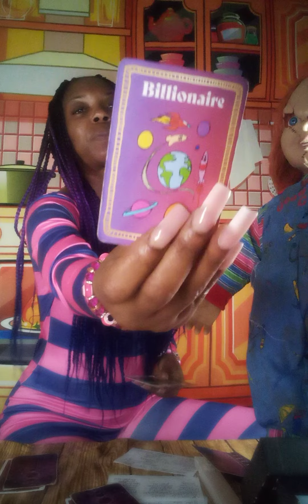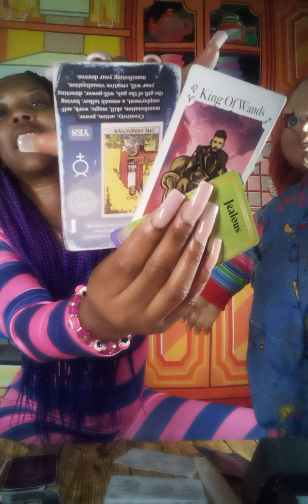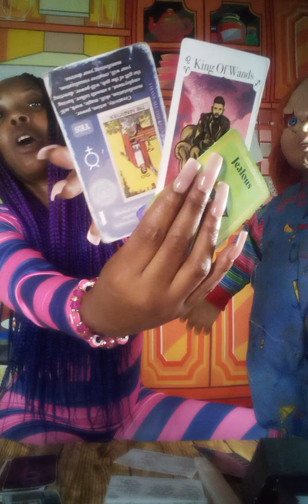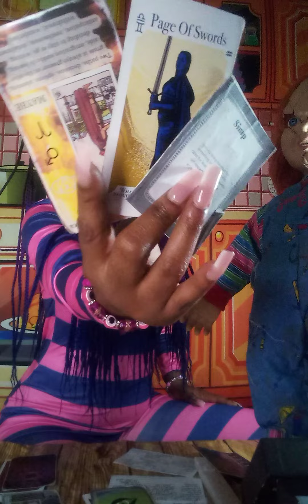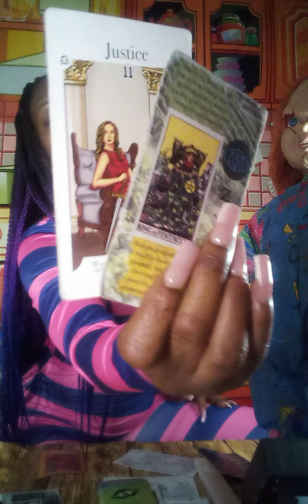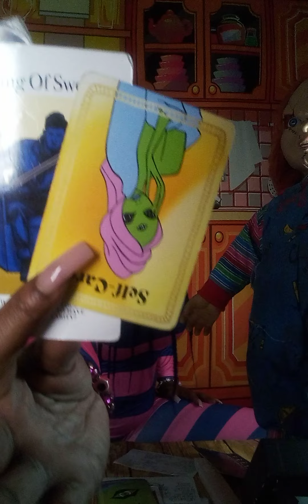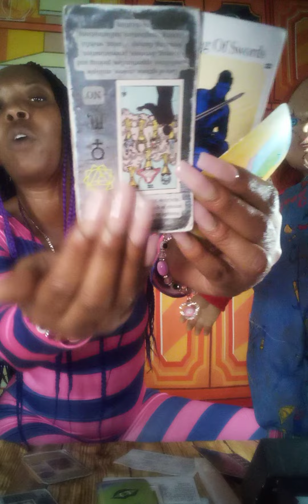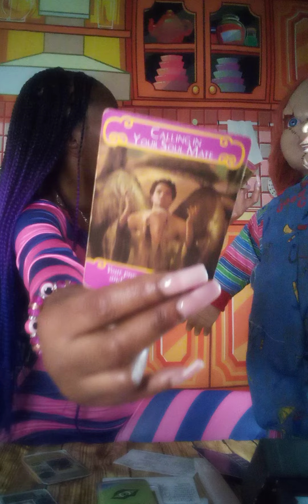SAGITTARIUS ♐, SOCIOPATH WANT 2 🤩PLOT&Fem jealousy, Can't SHUT UP🤬😂⭐(5card spreed)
CA:$PonyTarot